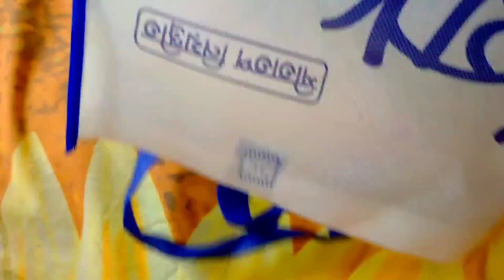মিরপুর থেকে এককালারের পর্দা, চাদর নিয়ে হ্যান্ড পেইন্টিং করে ডেলিভারি দিলাম || Sultana vlog & cook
take care
bye